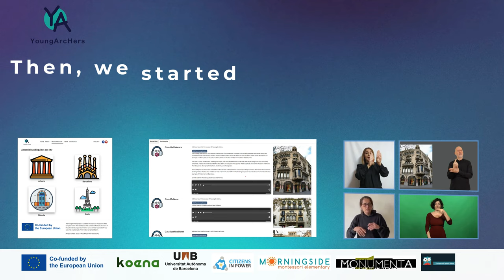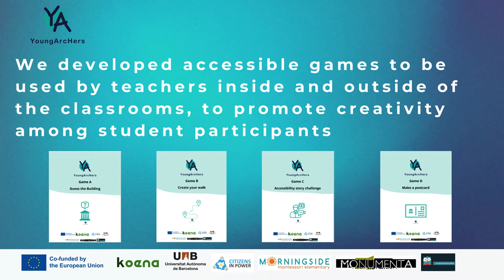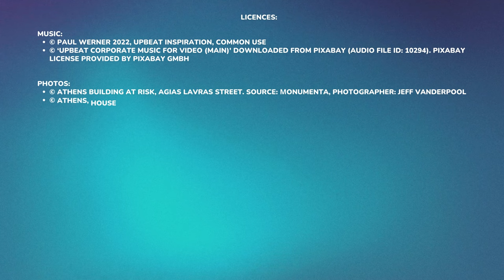Young Archers | International Awareness Campaign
Young ArcHers is an Erasmus+ project, co-funded by the European Union

The video shows different heritage buildings across Athens, Barcelona, Nicosia and Paris, such as:
• Skaramagas in Athens
• The leventis municipal museum of Nicosia
• Bacelona Poliorama
• Nicosia municipal council
• Greek parliament building in Athens
• Faneromeni's girls School in Nicosia
• Pallas Cinema-Thearre in Nicosia
• House on Loukianou Street in Athens
• Hivernacle Del Parc de la Ciutadella in Barcelona
• Nicosia Municipal arts centre - Nimac
• Athens Skaramagas
• Petit palais in Paris

Let’s dive into the world of architectural heritage
• Young ArcHers provides teachers with efficient training materials and digital tools to motivate students in exploring the European dimension of local built heritage.
• And we created the “Young ArcHers” educational toolkit.
• Then, we started creating the audio guides to support with the educational walks.
• We developed accessible games to be used by teachers inside and outside of the classrooms, to promote creativity among student participants.

Footage used in this video was provided by:
• The partners of the project: Koena, UAB, Citizens In Power, Morningside Montessori Elementary School, Monumenta and 22nd School of Athens.
• The 22nd School of Athens and Morningside Elementary School, with consent of the participating students and their legal guardians.

© ‘Upbeat Corporate Music for Video (Main)' downloaded from Pixabay (Audio File ID: 10294). Pixabay License provided by Pixabay GmbH

Photos:
© Paris - Petit Palais Jastrow, Public domain, via Wikimedia Commons
© Barcelona - Hivernacle del Parc de la Ciutadella, wikidata, Commons license
© Barcelona- Teatre Poliorama & Real Acadèmia de Ciències i Arts, building by Domènech Estapà, 2009, Wikimedia commons, public domain